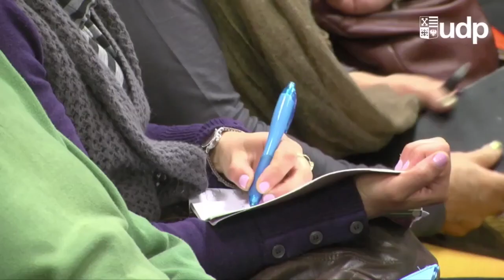Seminario Politicas de la Memoria en Chile a 40 años del Golpe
Este seminario buscó reflexionar sobre la memoria en una perspectiva post traumática y de recuperación democrática, a 40 años del golpe de estado del 11 de septiembre de 1973. La principal pregunta de las exposiciones y debates fue ¿Porqué es relevante la memoria sobre el período y qué esperamos de ella para construir el presente y el futuro?.